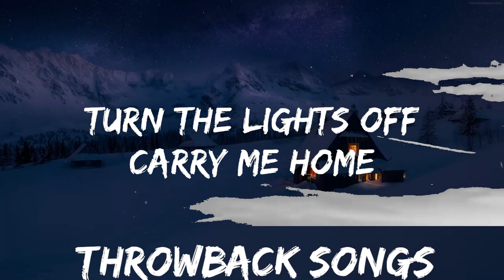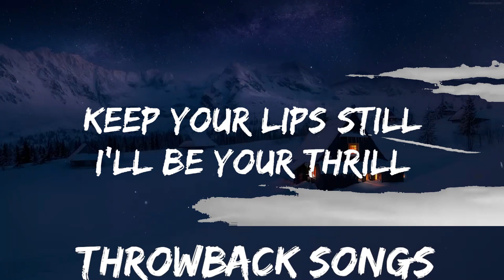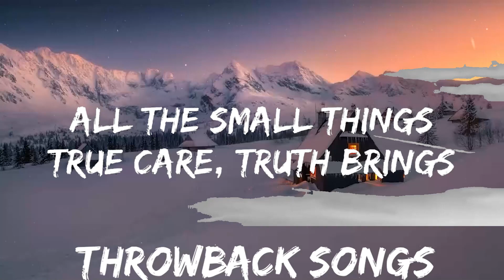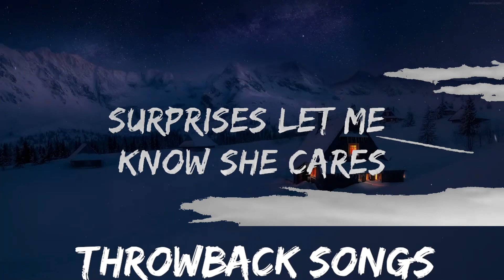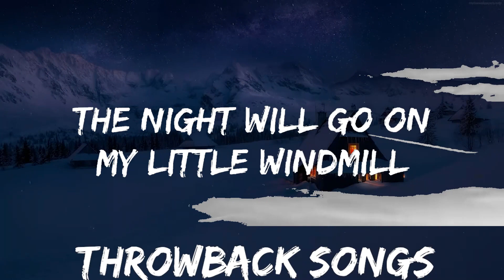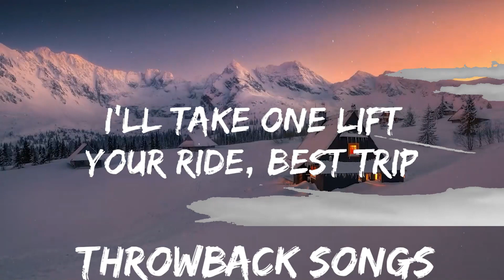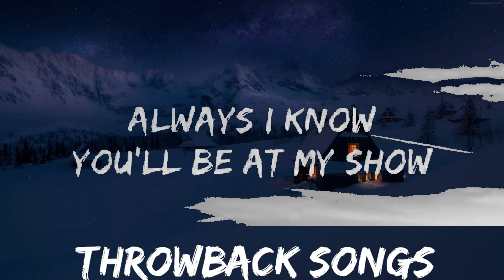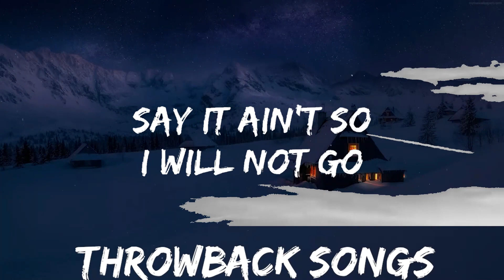Crypto - All The Small Things (Lyrics) ft. updog | Best Vibing Music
🎧 Crypto - All The Small Things (Lyrics) ft. updog

🎤 Lyrics: Crypto - All The Small Things ft. updog

True care, truth brings
I'll take one lift
Your ride, best trip

Always I know
You’ll be at my show
Watching, waiting
Commiserating

Late night come home
Work sucks, I know
She left me roses by the stairs
Surprises let me know she cares

Say it ain't so I will not go

Keep your lips still
I'll be your thrill
The night will go on
My little windmill